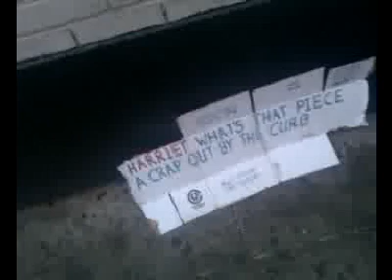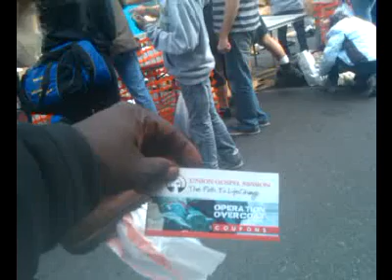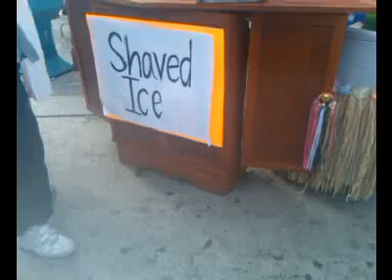0021 September 29 2012 1039am Operation overcoat pt 1